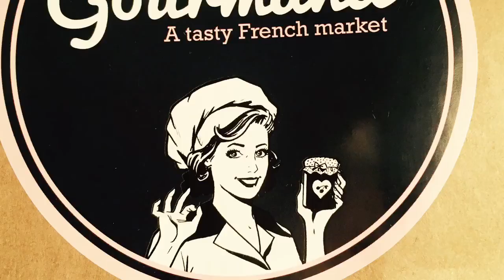Little Gourmand French Market in Nashville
I found this gem of all things French on Instagram and followed them. After paying a visit a lunching with a friend at Little Gourmand I will be following the lunch menu and new items they import from France. Set amongst a courtyard of local shops they offer espresso, tea and authentic French goodies. They have gifts galore from caviar to pictures! If your in town stop by and explore.
Little Gourmand is located at 2209 Bandywood Dr
You can also order if you live outside the area.

Let me know if you visit or have visited this wonderful place by commenting below.